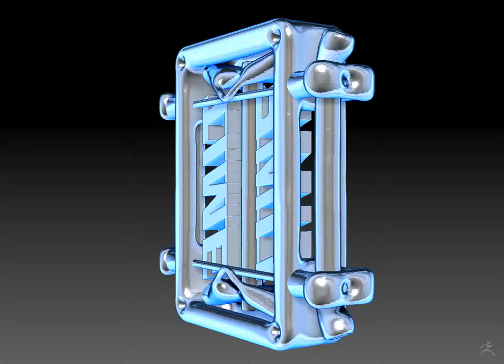time2time.mov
3d model created by anigroove, 3dprint can be ordered at Shapeways